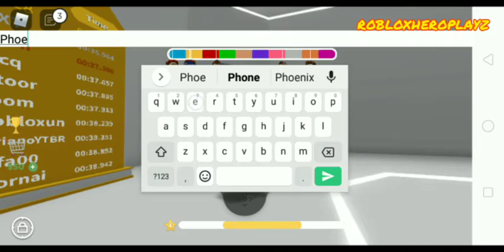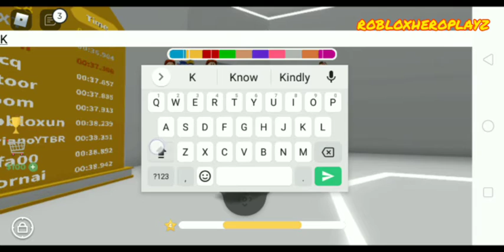🔥Corridor of Hell🔥| All *New* Code | August 2020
In this video I will be showing you all the new working code in 🔥Corridor Of Hell🔥🎮! If you enjoyed the video🎦
Leave a👍✔👌